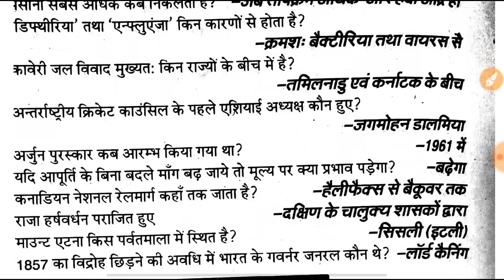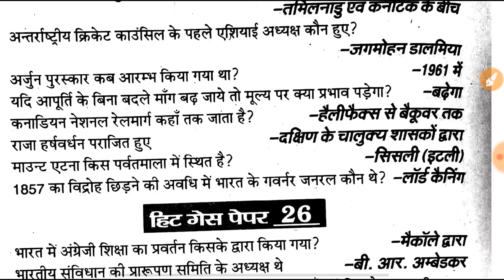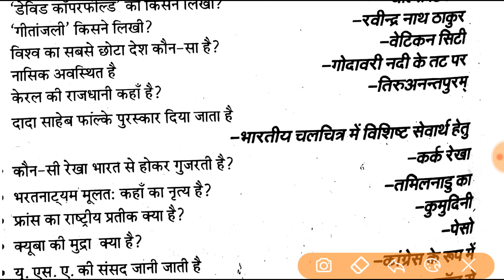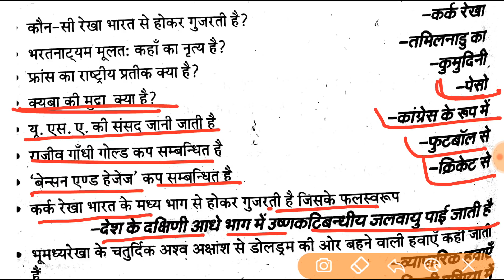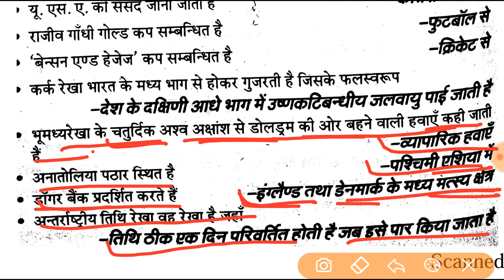40 V Imp. GK Questions |must watch | DELHI POLICE EXAM 2017 | SSC GK | MP PATWARI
दोस्तों नीचे दी गयी Links में क्लिक करके आप हमें Social media platforms में भी फॉलो कर सकते हैं

आपके आगामी EXAMS के लिए